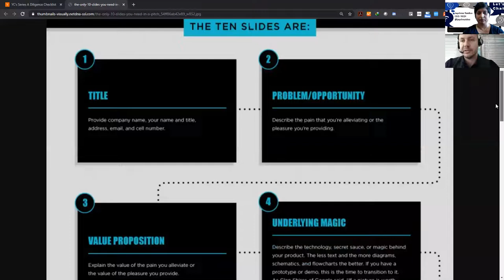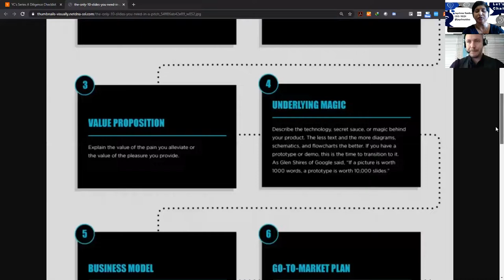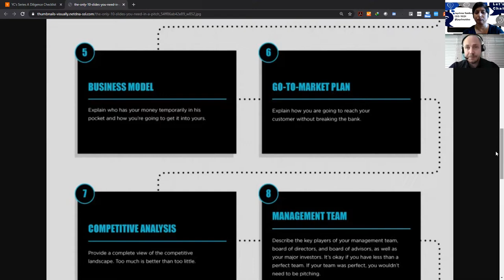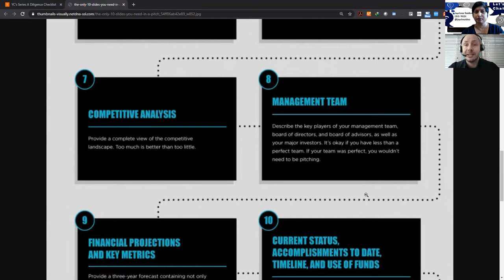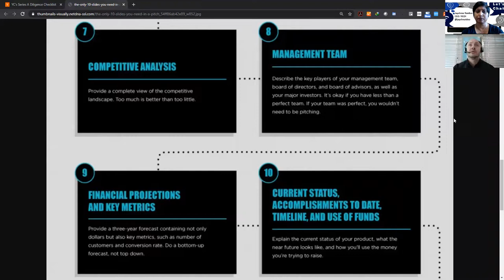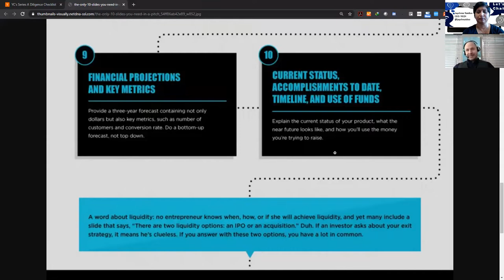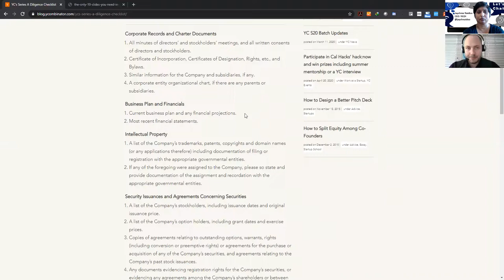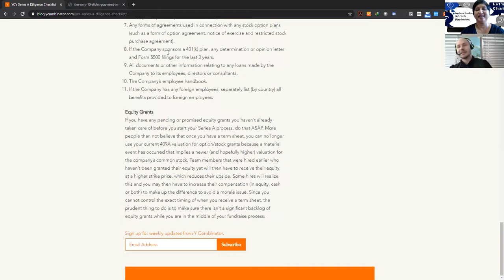Lets Chat - Episode 3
In this episode Jayshree Naidoo speaks to Craig McLeod about what Investors look for when Investing in Startups as well a checklist that you should consider.

Craig McLeod sits on the emeritus boards of a number of startups, as well as serving as mentor to a number of hubs, VC funds and incubators. Previous highlights include having worked for Mark Shuttleworth, written an online bank, security consulting to governments, and UX design as one of the world’s top selling template authors.

You can follow Craig on Twitter @CraigCRMcLeod or on Instagram @mcleod.craig

Jayshree Naidoo
Twitter and Instagram @jayshnaidoo